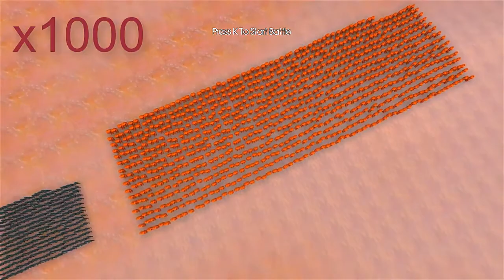The strongest heroes against Thanos in the strongest battle you can watch #541